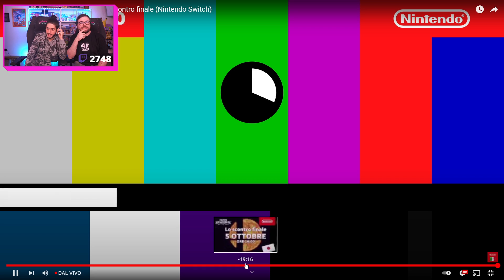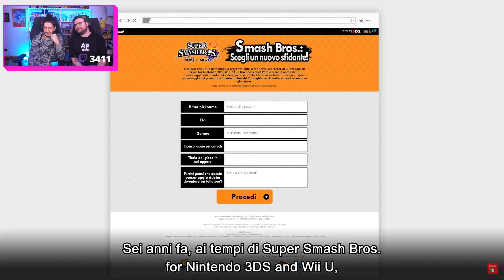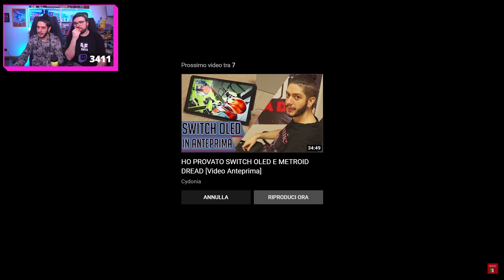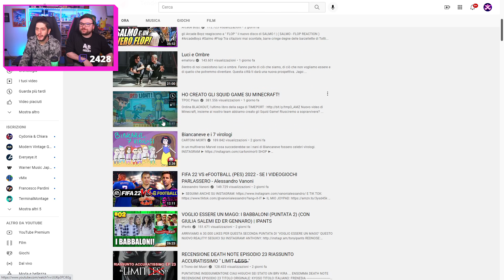Annuncio dell'ultimo DLC: Sora - Super Smash Bros Ultimate Fighter Pass Vol. 2 w/ Cydonia & Loci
00:00 - Countdown
07:30 - Introduzione e preshow
39:50 - Conferenza
1:22:15 - Postshow, chiusura e saluti

E anche il nostro viaggio in questo Smash si è concluso, e che conclusione.